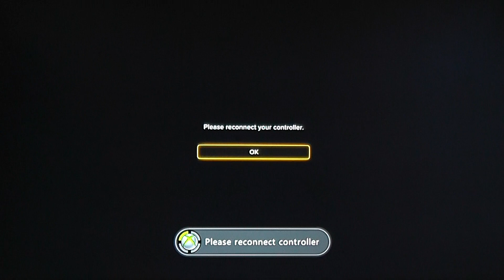Part 80 - Sleeping Dogs Gameplay w/ Commentary - 1080pHD Xbox 360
Rachel, AKA The Queen of Coins, plays Sleeping Dogs the new open world crime drama video game, developed by United Front Games in conjunction with Square Enix.  We play as an undercover cop, fighting the underbelly of Hong Kong's crime rings and gangs known as the triads. We also seek revenge from the criminals that killed our sister and hurt the rest of our family.

Background of game: The game was originally in development as Black Lotus, but was announced in 2009 as True Crime: Hong Kong, the third installment and a reboot of the True Crime series. As a result of the game's high development budget and delays, it was canceled by Activision in 2011. Six months later, it was announced that Square Enix had picked up the publishing rights to the game, but the game was reannounced as Sleeping Dogs in 2012 as Square Enix did not purchase the True Crime name rights.